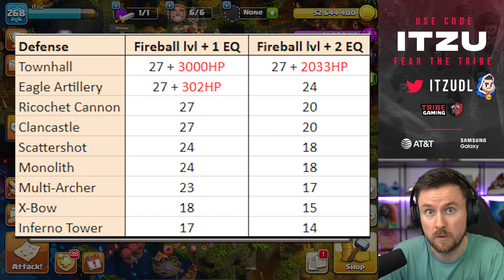EINZIGER GUIDE den du für SUPER HEXEN DRUIDEN brauchst in Clash of Clans